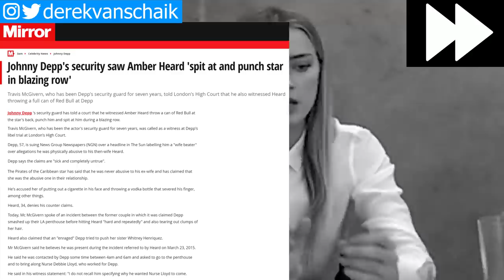Body Language Proof Amber Heard Is The Worst Actor In The World Lying About Johnny Depp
Does body language and the evidence prove Amber Heard is actually the worst actor in the entire world, trying to lie about Johnny Depp? Find out next.

Amber Heard is the now 34 year old Hollywood actress who played in The Rum Diary, The Ward, and how could any of us forget her smash hit I Do..Until I Don’t, and as you all know, the now 57 year old Johnny Depp is a pirate.

Amber and Johnny got married on February 3, 2015, Amber filed for divorce on May 23, 2016, and the divorce was finalized on January 13, 2017. However, both Johnny and Amber claimed spousal abuse during the divorce hearings and Depp is now suing gossip magazines for libel, slander, and defamation for perpetuating the story, which greatly negatively impact his acting career.  So we’re going to break down Amber Heard’s body language during her intense deposition, along with their recorded conversations, to find out whether these accusations against Johnny Depp appear to be true or false.

Give this video a thumbs down if you think Amber Heard was very truthful

Now in the comments, what would you do if you were Johnny Depp or if someone fabricated terrible lies about you? Would you sue them, would you take that false accuser down? Let everyone know in the comments below.

Remember to subscribe because we don’t want you to miss out on new body language and investigative videos that always seem to shake up YouTube, and I’ll see you at the top.

MORE ON VIDEO: Why Amber Heard's Acting Body Language Was Just So Bad Lying About Johnny Depp